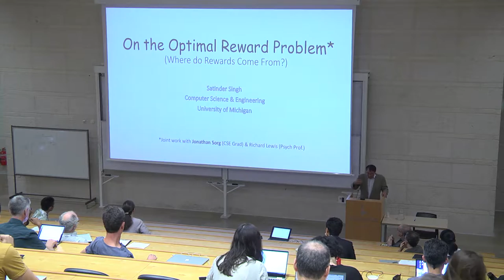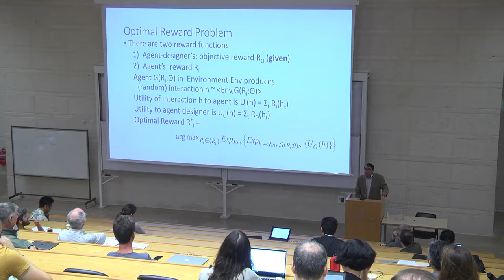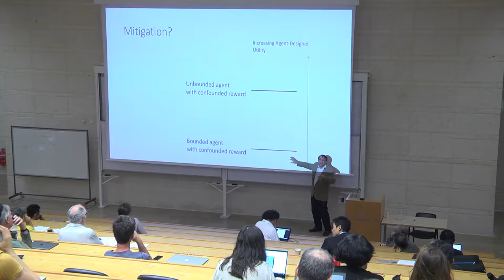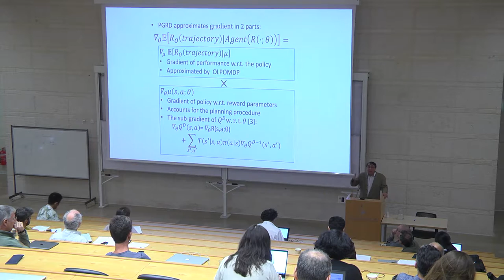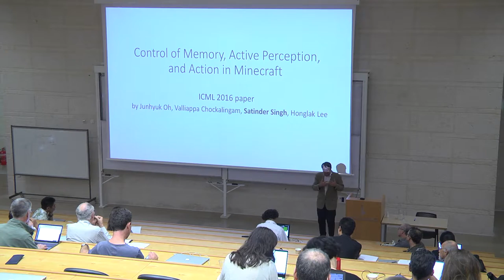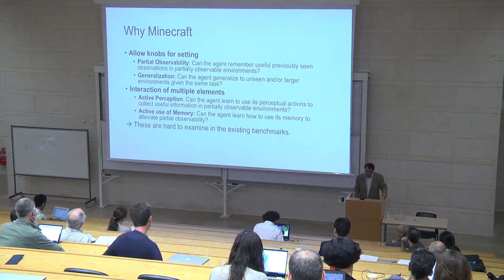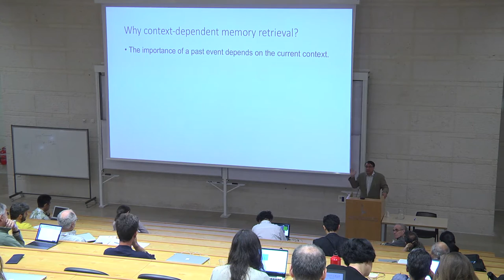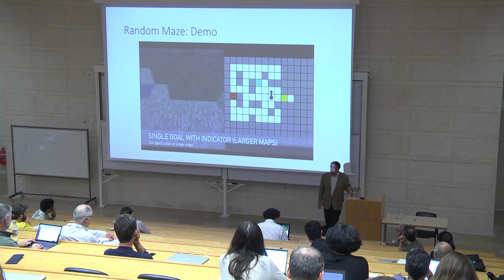Satinder Singh Baveja: Rethinking State Action and Reward in Reinforcement Learning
Information, Control, and Learning: The Ingredients of Intelligent Behavior.

September 2016, Jerusalem

Abstract:
Over the last decade and more, there has been rapid theoretical and empirical progress in reinforcement learning (RL) using the well-established formalisms of Markov decision processes (MDPs) and partially observable MDPs or POMDPs. At the core of these formalisms are particular formulations of the elemental notions of state, action, and reward that have served the field of RL so well.  In this talk, I will describe recent progress in rethinking these basic elements to take the field beyond (PO)MDPs. In particular, I will briefly describe older work on flexible notions of actions called options, briefly describe some recent work on intrinsic rather than extrinsic rewards, and then spend the bulk of my time on recent work on predictive representations of state.  I will conclude by arguing that taken together these advances point the way for RL to address the many challenges of building an artificial intelligence.